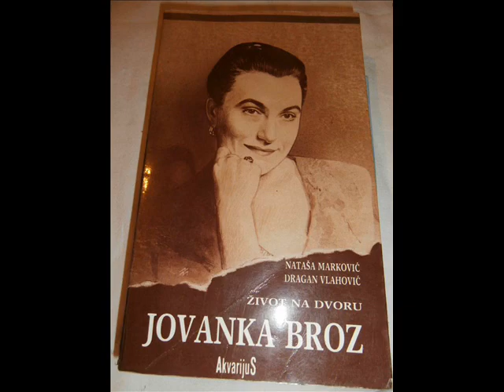Bella Ciao - Jovanka Broz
IN MEMORIAM JOVANKA BROZ